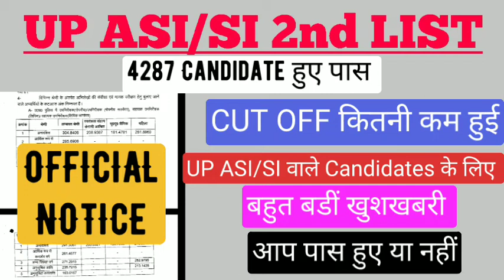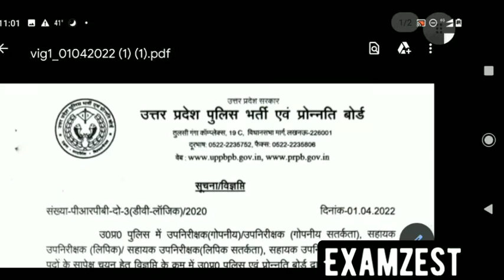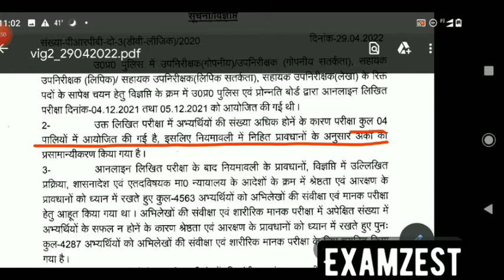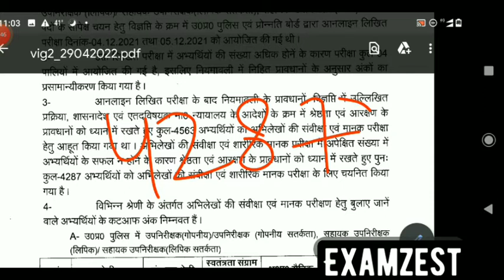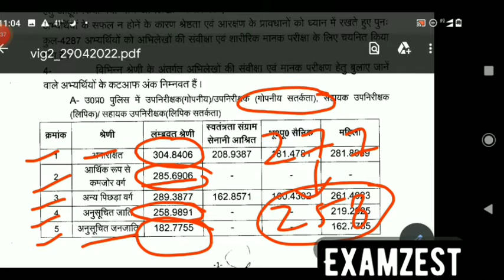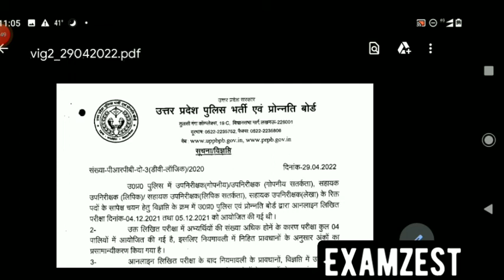UP ASI DV PST 2nd LIST OUT LATEST NEWS TODAY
Up asi document kya kya lagege, up asi running date, up asi physical date, up asi final cut off, up asi final slection cut off,
Up ASI DV PST DATE ANNOUNCED क्या लगेंगे Document ? कब और कहां कराये जायेगें
Upsi result update, upsi dv pst date, upsi result date,